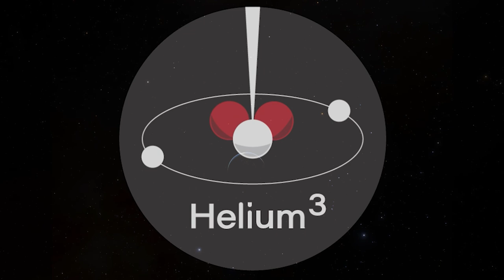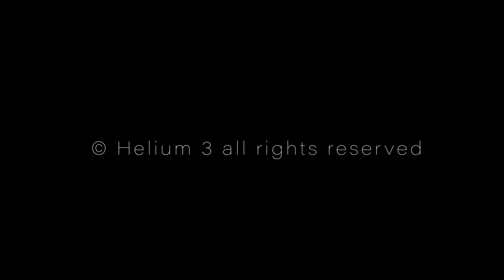Helium 3 - Fanfare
The future of electronic dance music, live improvisation with real instruments. Track from upcoming album.